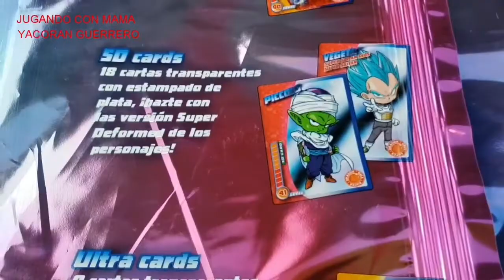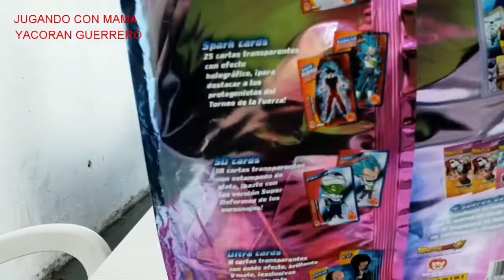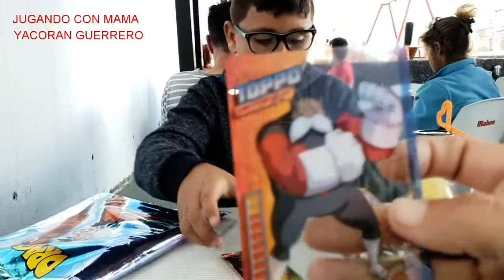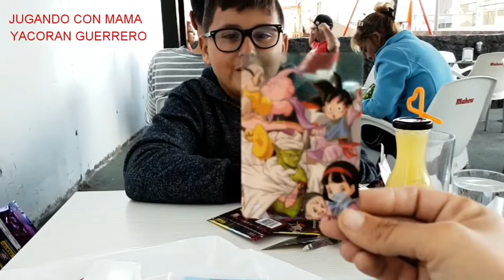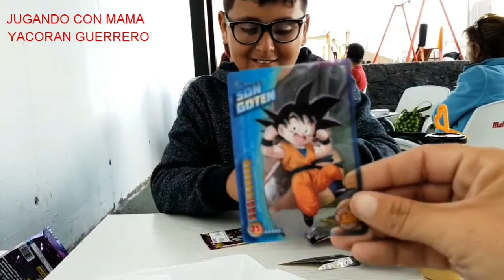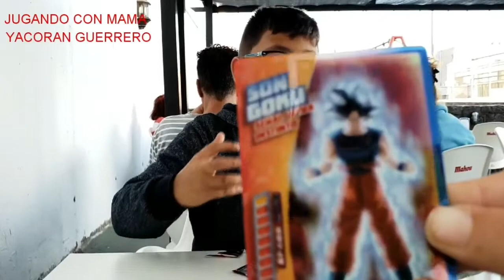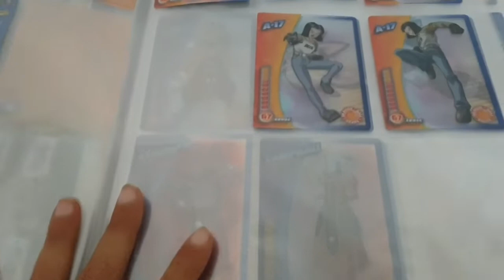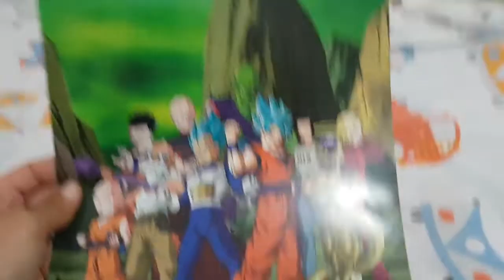Nuevo álbum de dragón ball Z